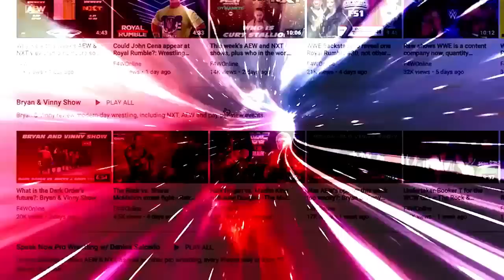Chris Jericho took a chance on Action Andretti. It's working: Bryan & Vinny Show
Bryan, Vinny, and Craig discuss Action Andretti and his match this week on Rampage where he took on Daniel Garcia. [January 22, 2023]